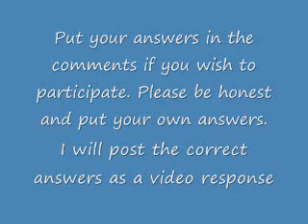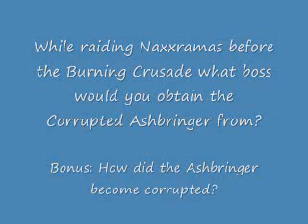Game Quiz #1 WoW Raid Bosses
This is the first quiz in an ongoing series that I will be creating featuring quizes about different games, not just Wow. To view the answers look at the video response or go